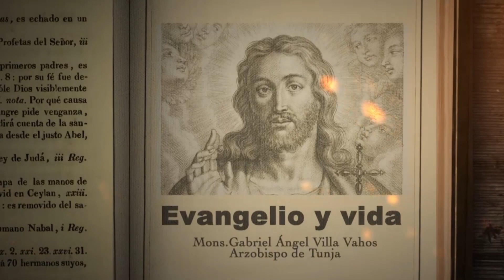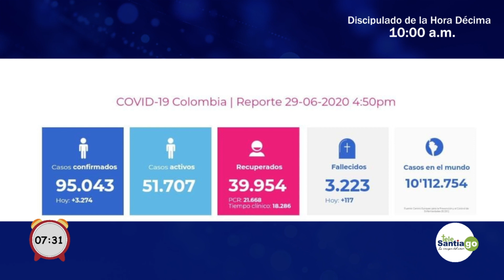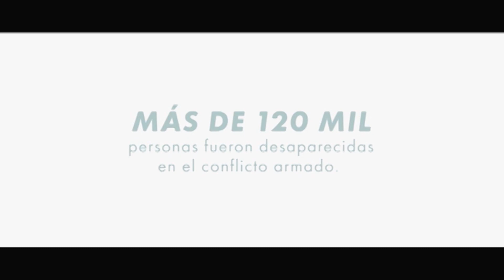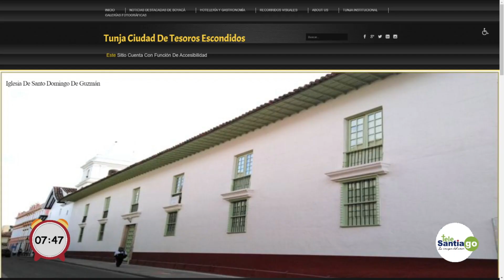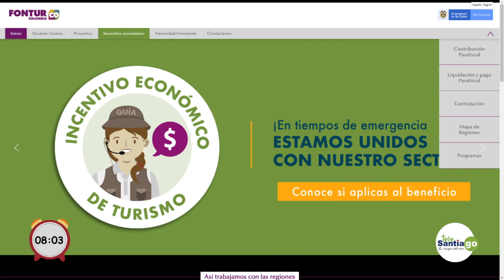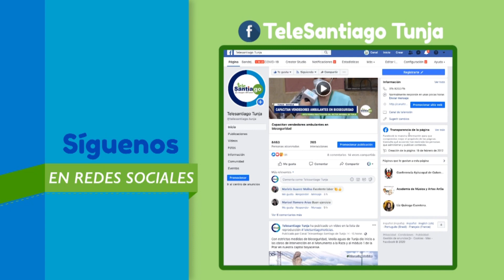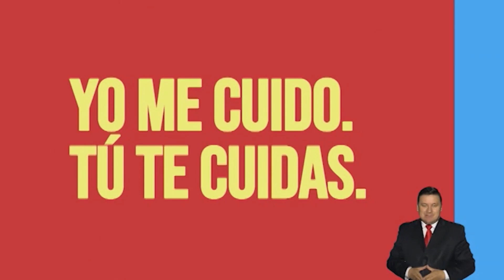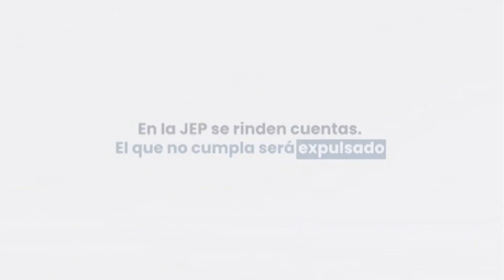Boyacá Despierta - Canal Telesantigo - 30 Junio 2020